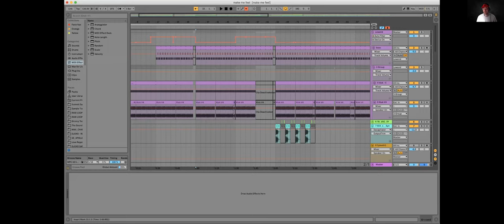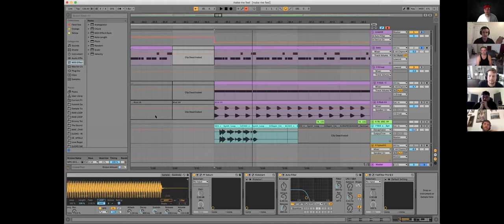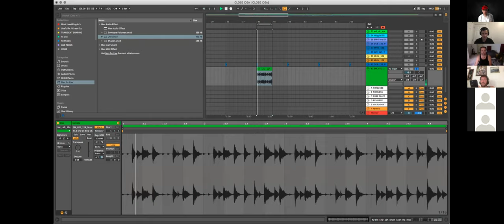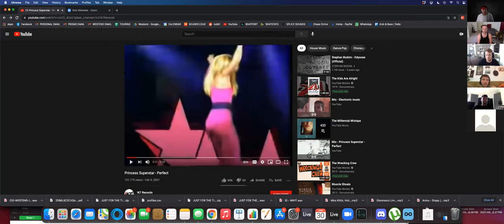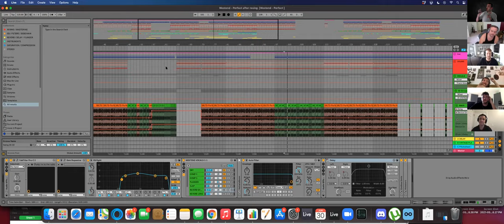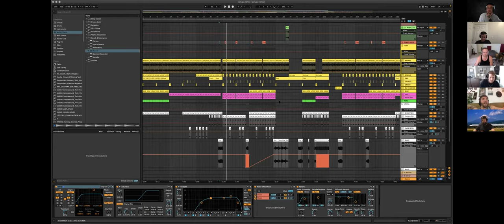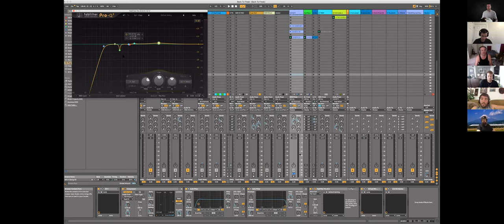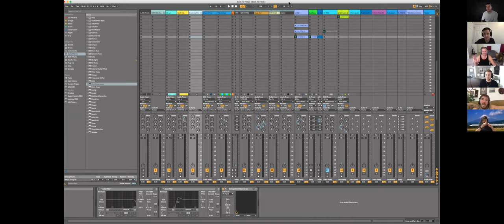RPM Free Production Workshop 2 - Lee Foss, John Summit, Latmun, Deeper Purpose, Westend, Lee Curtiss